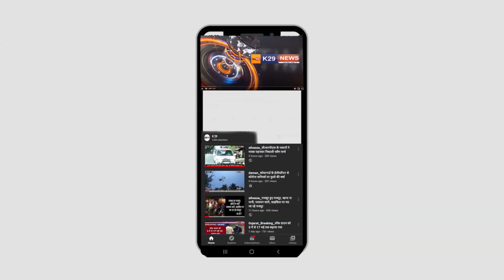30-07-2020-दमन, दा.न.ह, थम नही रहे कोरोना के केस, वलसाड में 22 केस और 3 की मौत